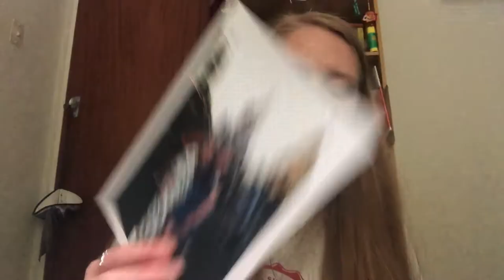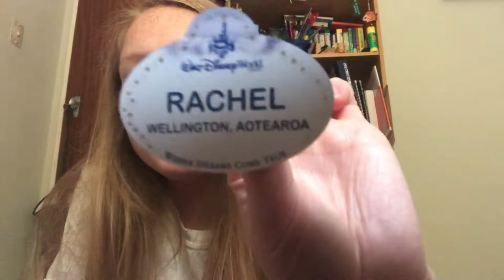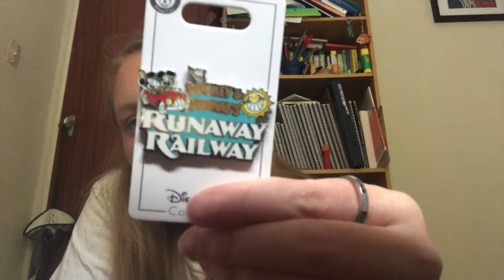What I bought on my DCP | CEP Aus/NZ 2020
Here is a haul on what I got during my Disney Cultural exchange program!